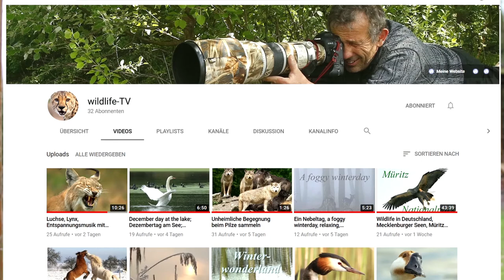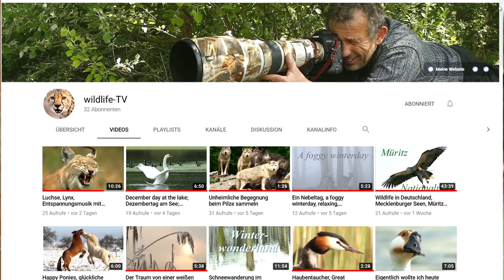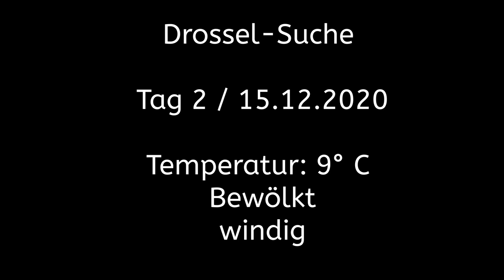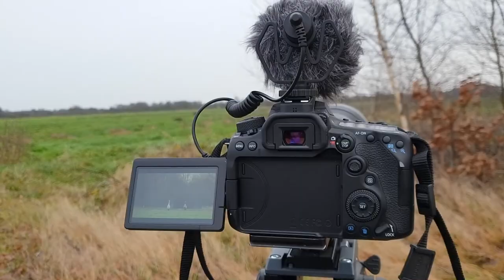Feldbeobachtungen im November/Dezember [VLOG, Tiervideo und Tierfotografie]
In dieser Folge bin ich auf der Suche nach Wacholderdrosseln und Rotdrosseln. Dabei begegne ich über 20 verschiedene Tierarten. Zum Beispiel  Kraniche, Goldammer oder Elster.

Artist : uniq
Song : Art of silence

Mein Equipment:

Kamera : Canon EOS 90D
Objektiv: Tamron SP AF 150-600mm
Mikro: Synco Mic-M1
Smartphone: Samsung Galaxy S9